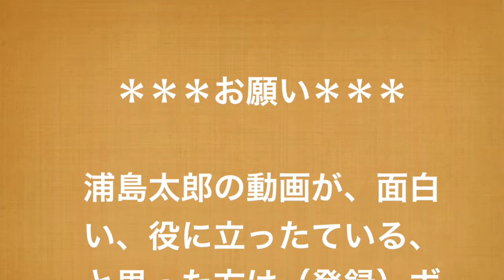カレーの作り方２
「山屋のカレーの作り方』の続きです。普通にカレーを作るのと同じです。